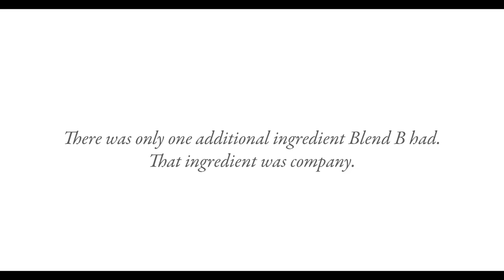Importance of company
Video from ajajkazi